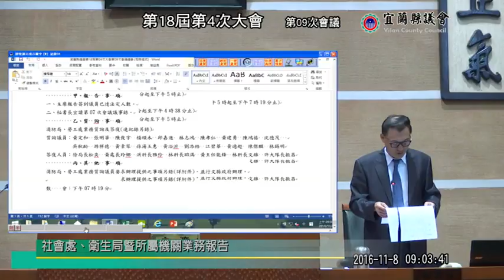宜蘭縣議會 20161108 社會處、衛生局暨所屬機關業務報告 【議會演哪齣？】